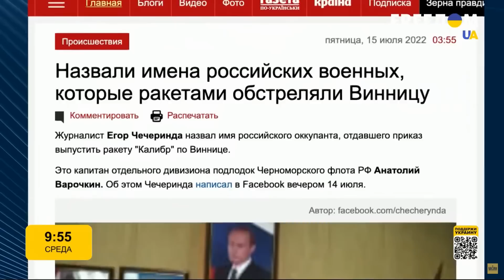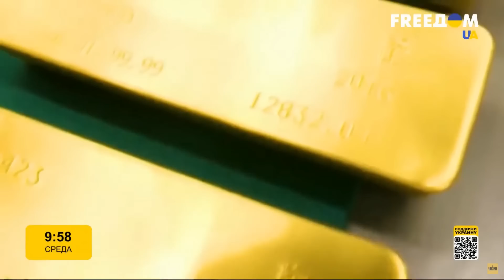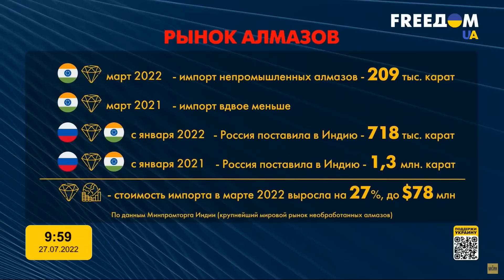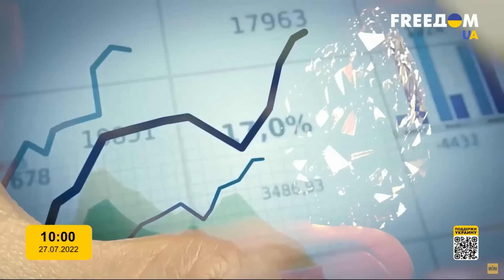Экспорт упал вдвое. Путину некуда девать российские кровавые алмазы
UA - Багата алмазами Росія використовує цю індустрію у своїх військових цілях. Наскільки змінився ринок алмазів у зв'язку із санкціями - у нашому сюжеті

RU - Богатая алмазами Россия использует эту индустрию в своих военных целях. Насколько изменился рынок алмазов в связи с санкциями - в нашем сюжете